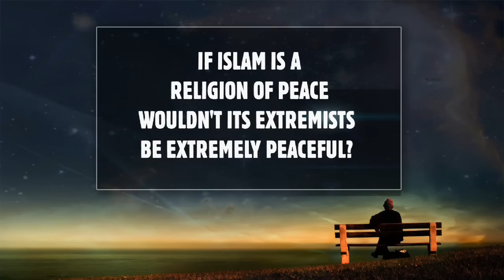Michael Loftus on Obama's success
Comedian Michael Loftus, host of the new TV show "The Flipside", shares his take on Obama's success.